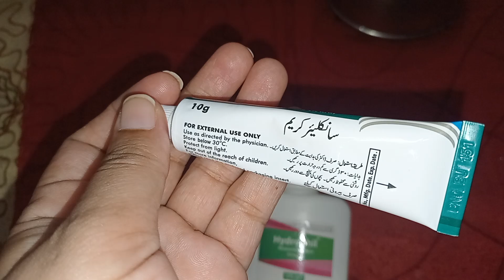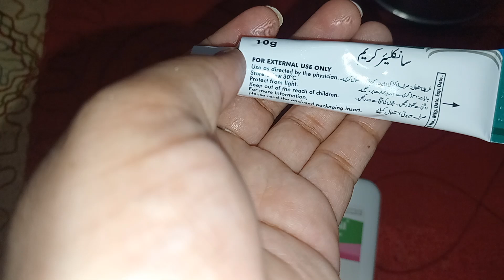Sanclear cream review// dark nakls treatment cream/sanclear benifts/private parts Whiteing cream